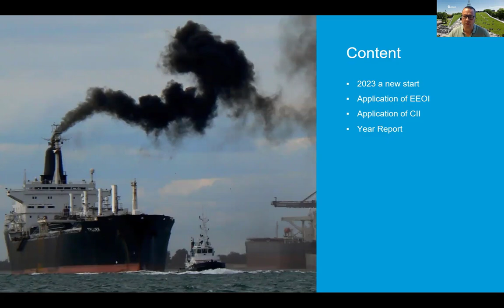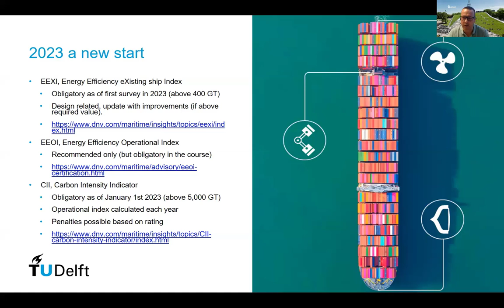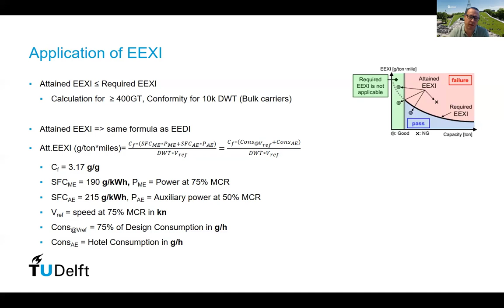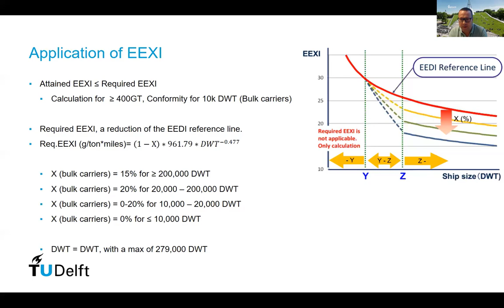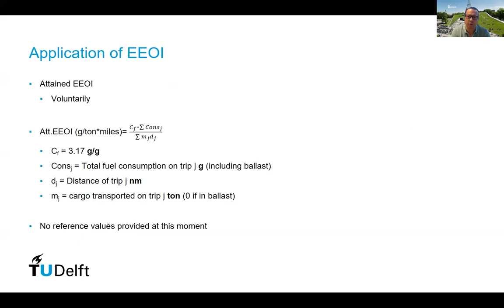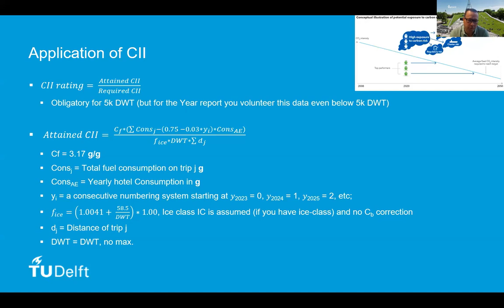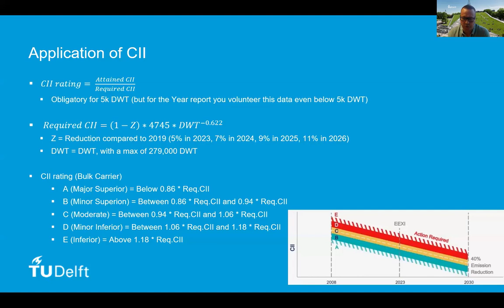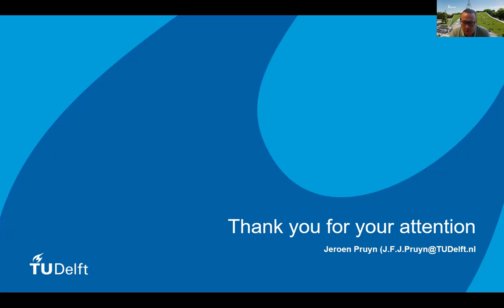MBG 4b Year Report EEXI, EEOI and CII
This video will discuss the new (as in 2022 and later courses) addition of the sustainability indicators to the year report. It will discuss the actual formulation of each factor as well as some minor adjustments with respect to the year report and the Maritime Business Game. The combination of all three will give you insight in how sustainable your ship and your operations were.